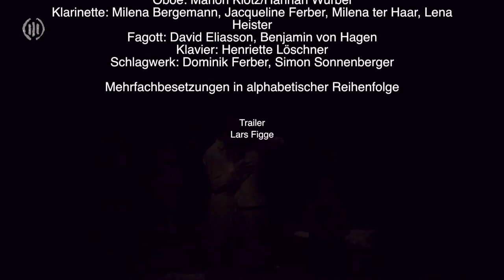DIE ARABISCHE PRINZESSIN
Konzeption und musikalische Einrichtung von Anna-Sophie Brüning
Libretto von Paula Fünfeck